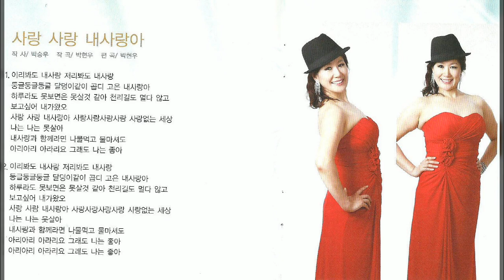사랑사랑내사랑아/작사 박승우/작곡 박현우/편곡 박현우/가수 이승하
설명
1.노래 사랑사랑내사랑아
2.작사 박승우
3.작곡 박현우
4.편곡 박현우
5.가수 이승하
6.영상 사랑방